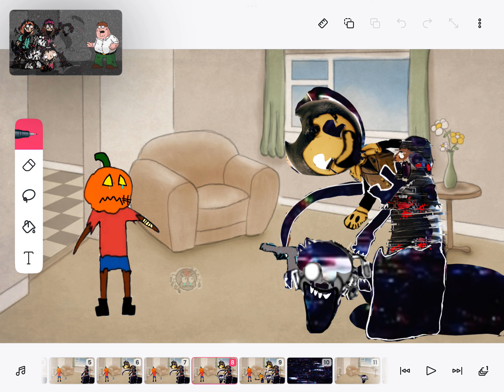Spike vs c0rrup53d m30w $ku11$